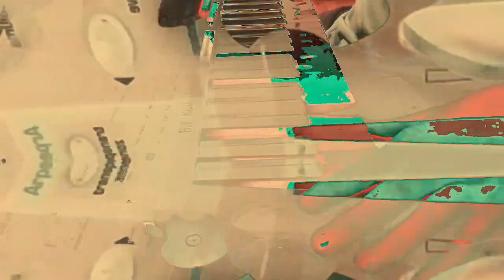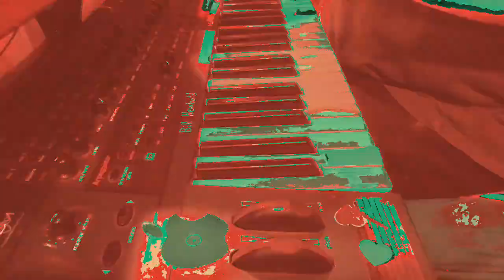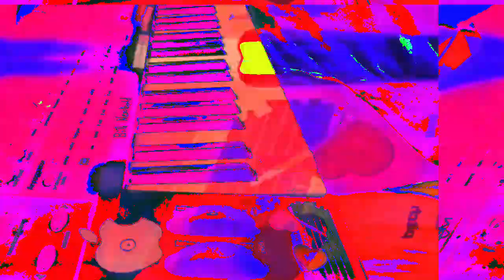[EPILEPSY WARNING] Movie 23 02 22 00h39m26s *Photosensitivity Warning*